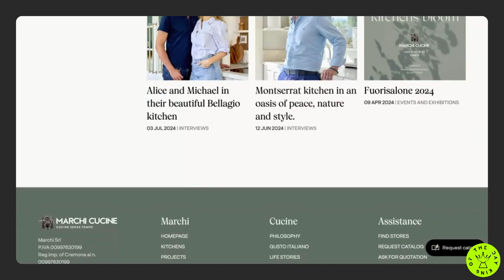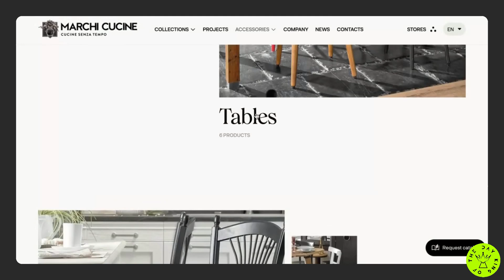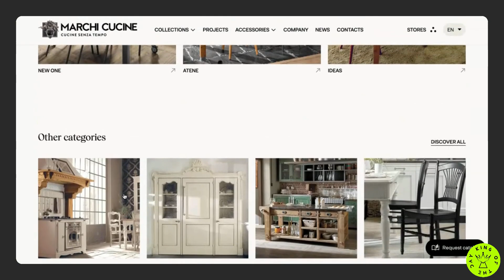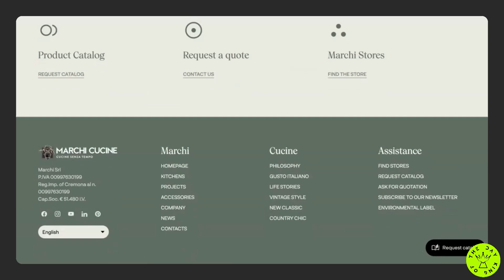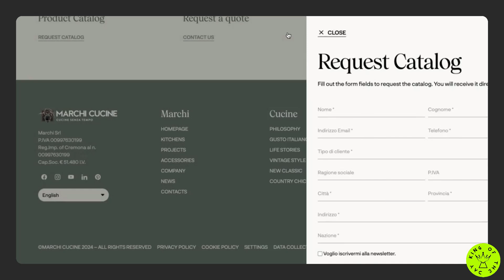Marchi Cucine - Made in Italy Custom Kitchens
*King Of The Day* -  14 Aug 2024

*Marchi Cucine*
Marchi Cucine is an Italian company specializing in handcrafted, customizable kitchens. Their designs combine functionality with unique style, emphasizing high-quality materials and Italian tradition.

Credits:
*Beconcept*